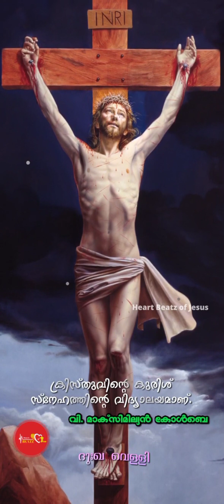കാൽവരി കുന്നിൻ മേലേ ..... കാണുന്നെന്റപ്പായെ🌹🌹